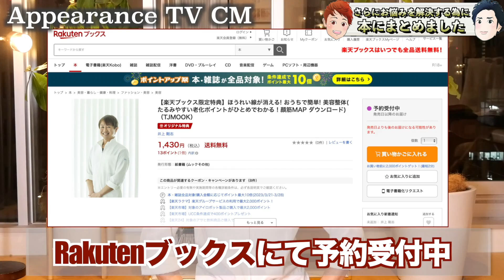【ほうれい線 ・顔のたるみ】下に引っ張られるシワたるみを引き上げる方法！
■楽天ブックスにて『ほうれい線が消える！おうちで美容整体』先行予約販売！
４月２４日に販売しますので予約購入で特典も付いております！

(予約特典として、たるみやすい老化ポイントが一目でわかる顔筋マップがダウンロードできます)

■健眠枕URL
　6PUV8NDA

追加販売決定！！
在庫わずかの健眠枕を再販売致します。
自分に合う枕を探してる方は是非この枕を使ってみてください！！

在庫切れだったエンジェルメッサリフトを再入荷しました！
ほうれい線・顔のたるみ・二重アゴなどでお悩みの方は
こちらをご覧ください↓↓↓↓↓

整体のご予約はこちらから⬇︎
☆浦和店

0:00〜オープニング
0:57〜マッサージ1
2:34〜マッサージ2
3:17〜マッサージ3
4:34〜エンディング

第一弾『奇跡の美痩せマッサージ』
第二弾『今すぐそのマクラを捨ててください』絶賛販売中！
是非お近くの書店で手に取って下さい！
引き続きネットでも販売してるので
下記URLからご購入よろしくお願いします。

【Amazon】奇跡の美やせマッサージ

【楽天ブックス】1日3分で見た目－9歳  奇跡の美やせマッサージ

【Amazon】今すぐそのマクラを捨ててください

アピアランスTVでは今後も健康や美容に役立つ